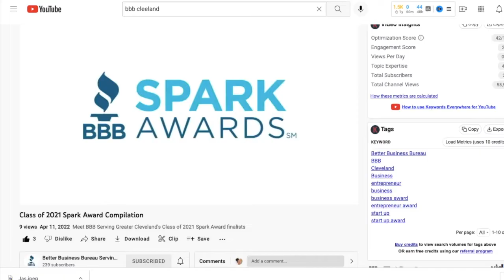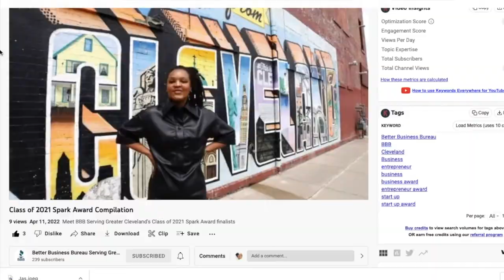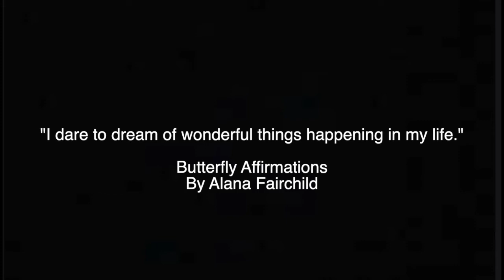I left Cleveland | What's next?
Travel and Lifestyle Content Creators Schedule a content audit TODAY!
Businessintravel.co

— MUSIC —
Artlist